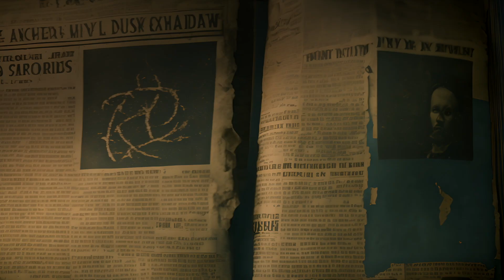🔍🕵️‍♂️ Uncover the Ultimate Horror in ANGEL FALLS! 📚😱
Hey thriller enthusiasts! Ready to embark on a spine-tingling journey through the eerie marshlands of Angel Falls? 🌫️🌲 Dive into a world where every clue uncovered by our brave detective reveals deeper, darker secrets. In ANGEL FALLS, a satanic cult lurks in the shadows, and the ultimate horror awaits discovery! 😈🔎

Why You NEED to Read ANGEL FALLS:
- Edge-of-Your-Seat Mystery: Every page is packed with twists and turns that will keep you guessing until the very end! 🧩🚀
- Chilling Atmosphere: Feel the goosebumps rise as you explore the foggy marshlands and unravel the cult's sinister secrets! 🌫️🔦
- Unforgettable Detective: Follow our relentless detective as he pieces together a horrifying puzzle that will haunt your dreams! 🕵️‍♂️🧠

🎥 Watch the video for an exclusive sneak peek and some hair-raising teasers! 👍📢

ANGEL FALLS is the must-read thriller of the year! Get your copy now and join the hunt for the ultimate horror! 📖🔍